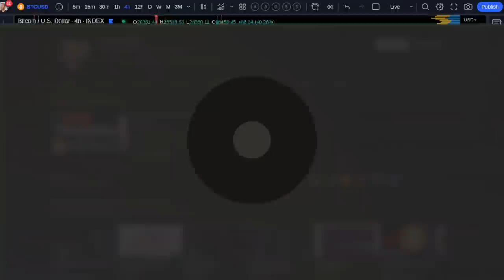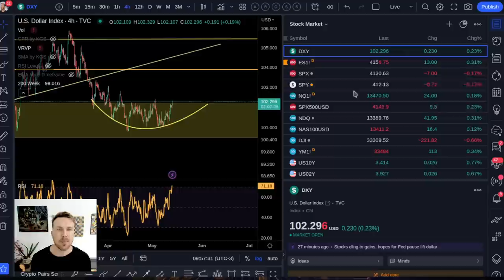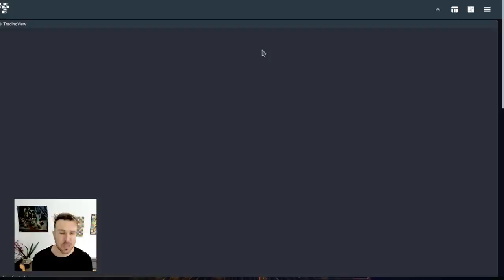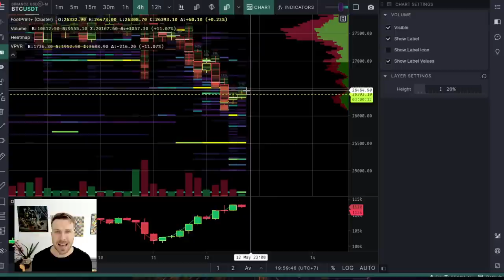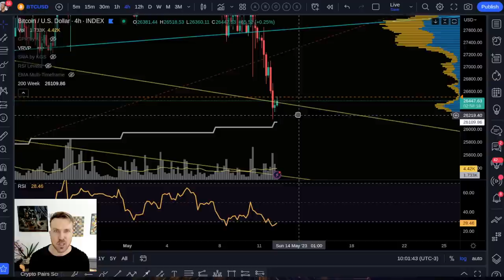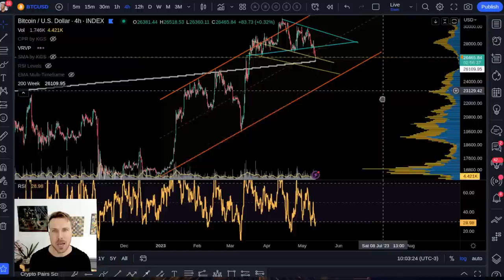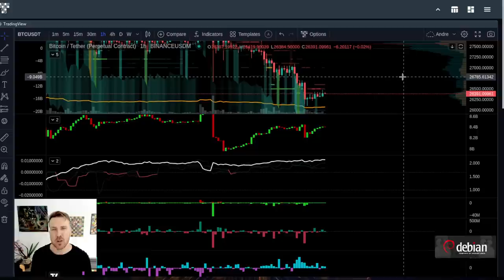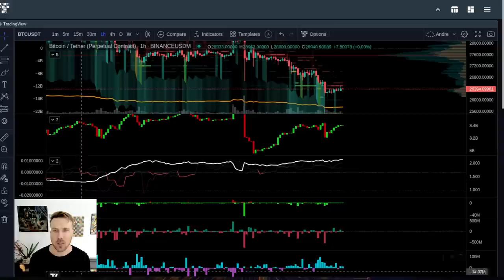BITCOIN BUSCA OS $26'500. E AGORA!? [Quem poderá nos proteger..?]